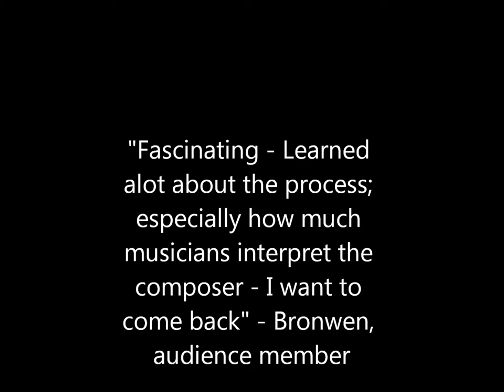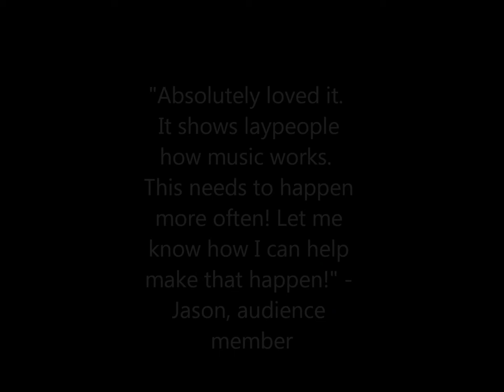Chamber Project Saint Louis - Very Open Rehearsal.wmv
Three Pieces for Flute, Clarinet and Bassoon (1925) - Walter Piston
Recorded on January 12, 2012 at the Tavern of the Fine Arts in St. Louis, MO